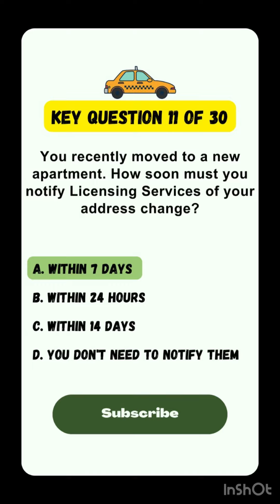Wolverhampton Taxi Questions Revealed! Day 11 of 30 Key Questions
Don't miss a single question on your journey to Wolverhampton taxi mastery!